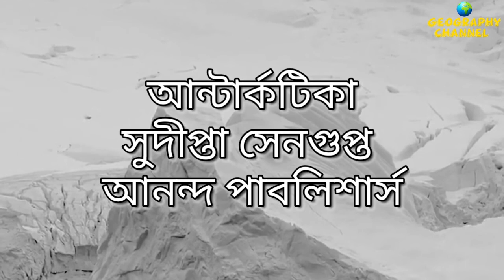ভূগোলকথা ১১||আন্টার্কটিকার গল্প | পেঙ্গুইনের দেশে | পর্ব ৪ | STORY OF ANTARCTICA and Penguins